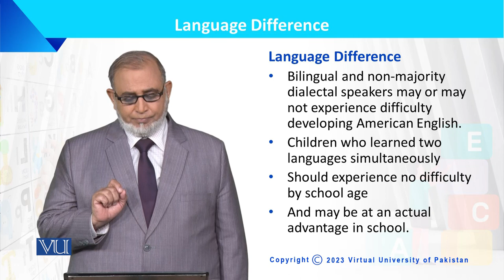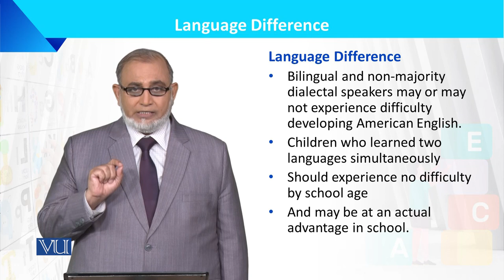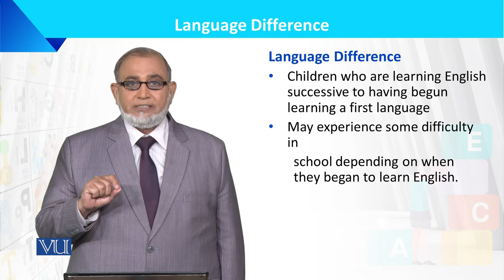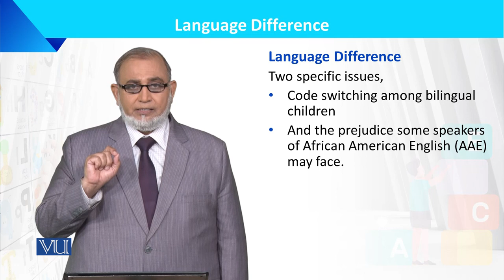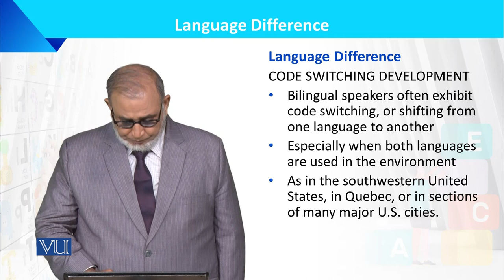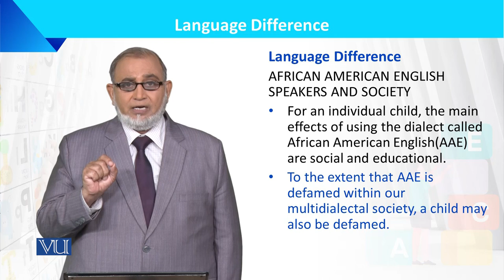Language Difference | Language Development of the Child | ECE201_Topic135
Topic135: Language Difference,
By Dr. Muhammad Iqbal